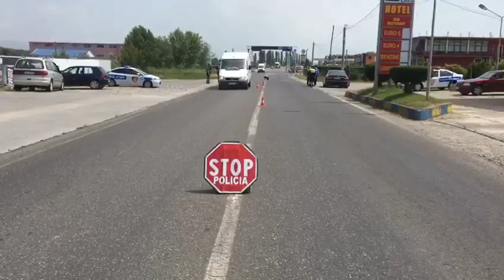SHKODRAWEB Media I Policia e Shkodrës postbllok ne Kryebushat per protesten e teatrit ne Tirane